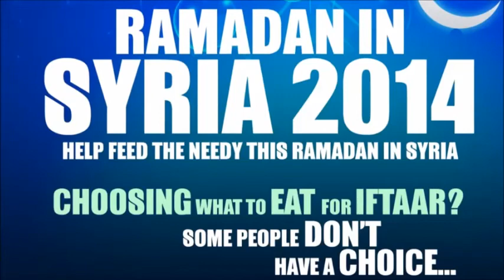One Nation in Syria Ramadan 2014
One Nation Ramadan in Syria 2014

Assalamualaikum brothers and sisters. This video shows our iftaar and food parcel and Iftaar distribution.

Jazak Allah Khayr to all who donated towards our ramadhan iftaar and food parcel appeal.

Your donations have reached the most needy and thanks to your donations and good duaas, this ramadhan we can make a difference in sha Allah.

Jazakallah Khayr

"Whoever feeds a fasting person will have a reward like that of the fasting person, without any reduction in his reward." [Tirmidhi].

£17.50 per family per month!!!

Account Name: One Nation
Account Number: 01253801
Bank - Islamic Bank of Britain
Sort Code: 30-00-83
IBAN: GB52 LOYD 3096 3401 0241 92
Swift: IBOBGB22

Together we make a difference in sha Allah.